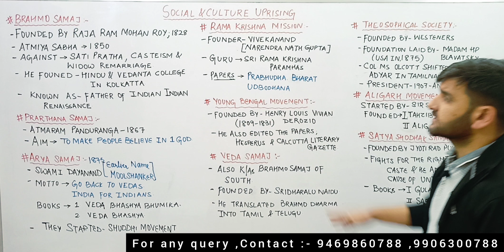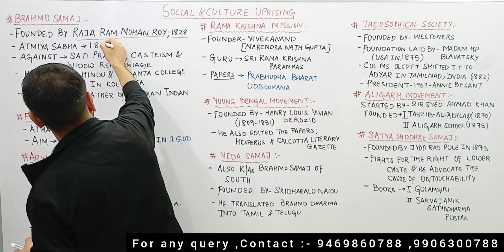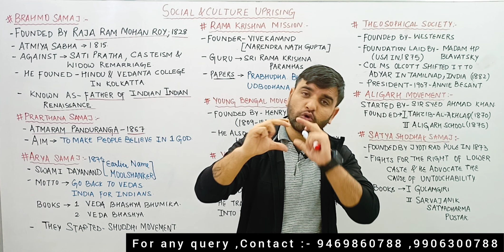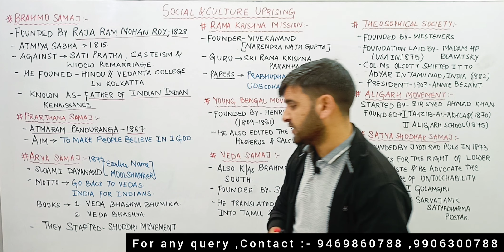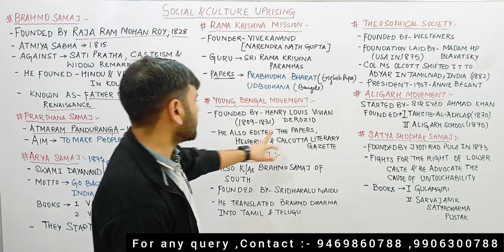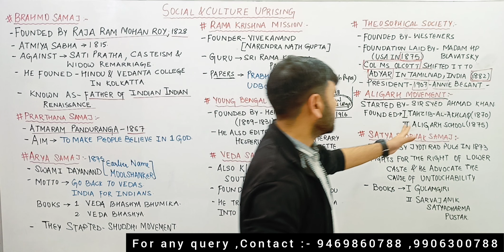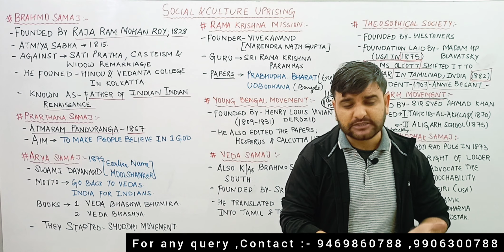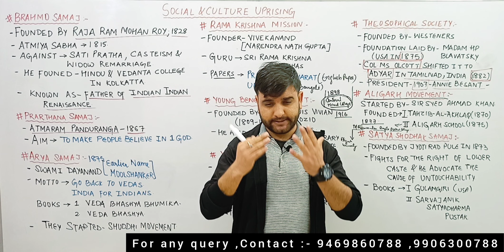SOCIAL AND CULTURAL UPRISING || INDIAN HISTORY FOR JKSSB EXAMS || ANKUSH SIR || JK EXAM CRACKER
MATHEMATICS AND STATISTICS FOR JKSSB EXAMS :-

jkssbphase-IIrecruitment